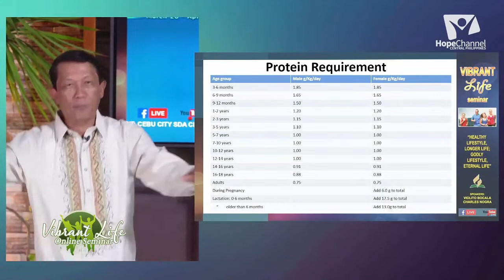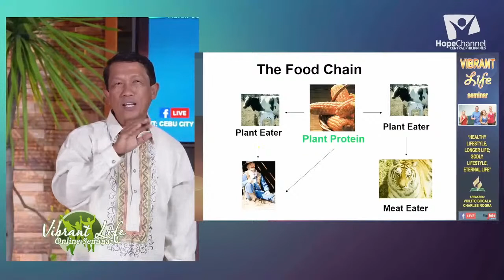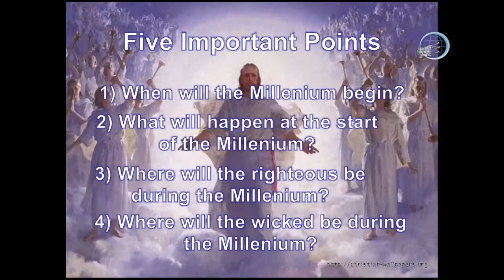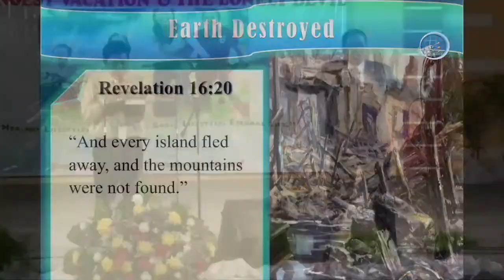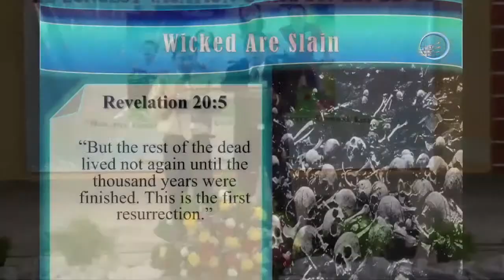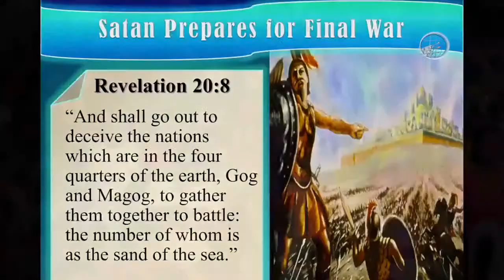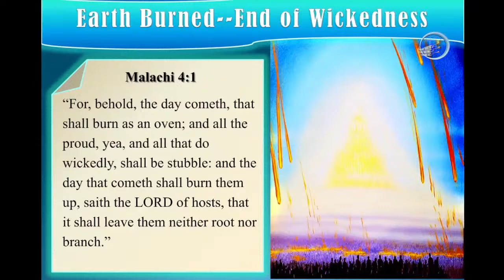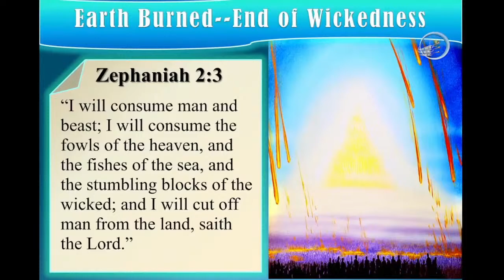VIBRANT LIFE SEMINAR | March 31, 2021(Hiligaynon Version)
Health Lecture
Lecturer : Pr. Charles Nogra
Topic: "Protein : How Much is Enough"

Gospel Message
Speaker : Pr. Violeto Bocala
Topic : "Countdown for Space Travelers"